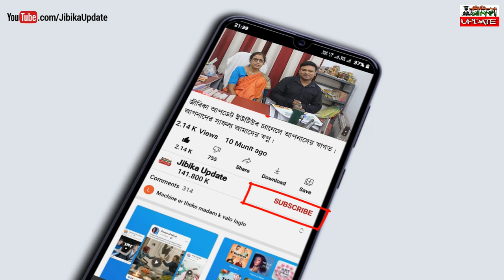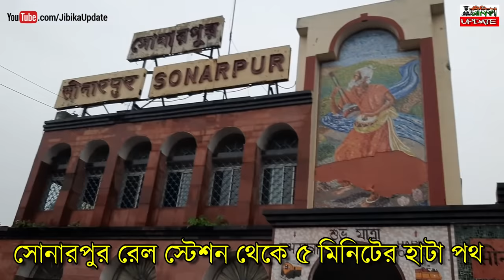15 হাজার টাকায় খুলে ফেলুন নিজের স্বপ্নের কারখানা | Small Business Ideas | How to Make T-Light Candle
● About this video: 15 হাজার টাকায় খুলে ফেলুন নিজের স্বপ্নের কারখানা | Small Business Ideas | How to Make T-Light Candle.

এই ব্যবসা সম্পর্কে বিস্তারিত জানতে যোগাযোগ করুন :-

SUPER ART (S.A)

Address : Sonarpur, Kolkata - 700150.

SUPER ART (S.A)
Manufacturer of Agarbatti Making Machine, Muri Machine, Candle Dise, Paper Plate making Machine, ETC.
Training & Business Developer

এখানে কি ভাবে ভিডিও বানাই, চ্যানেলের জন্য  জিনিস কি কি গ্যজেট কিনতে হয়, তার দাম কত ? সমস্তটাই এই নতুন চ্যানেলে এবার থেকে আসবে, ভিডিও গুলো দেখুন ভাল লাগবে ।